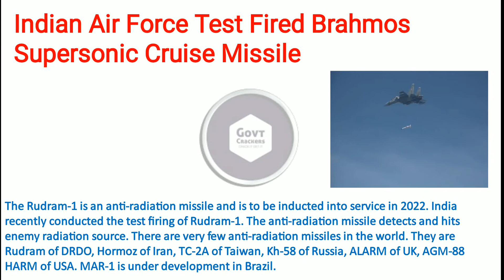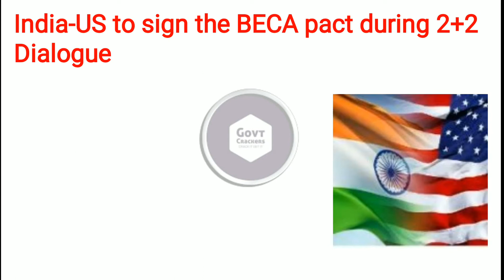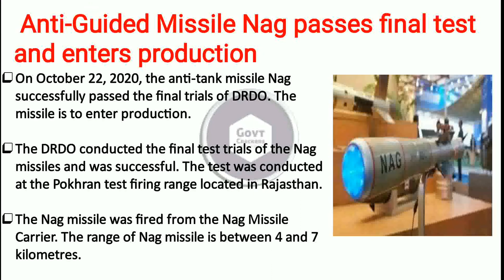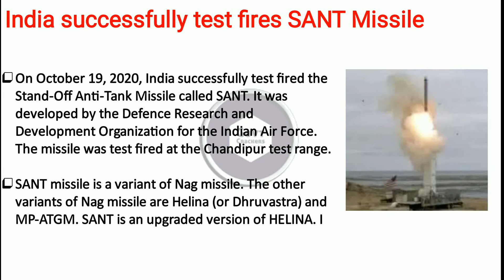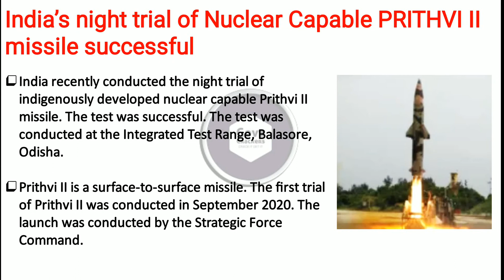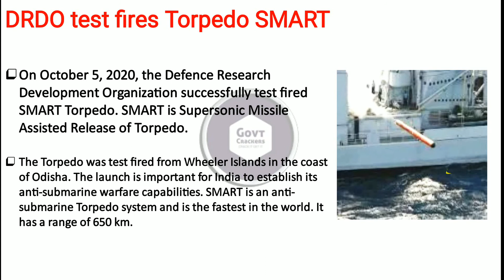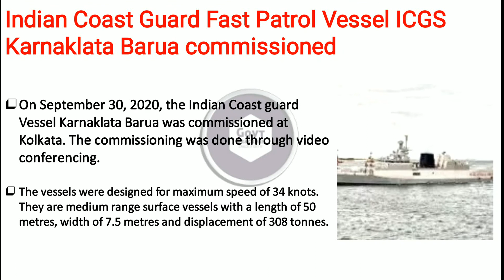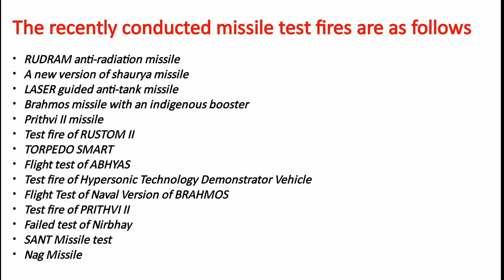AFCAT 1 2021 CURRENT AFFAIRS BY GOVTCRACKERS II AFCAT CURRENT AFFAIRS II AFCAT PREPARATION PLANS II